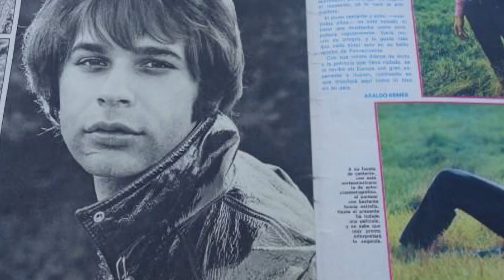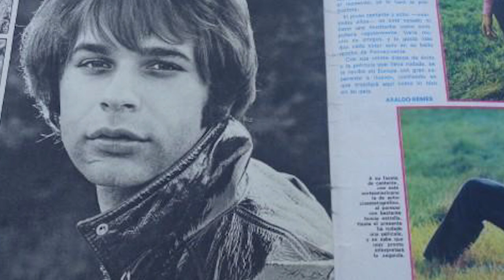What Really Happened to Lou Christie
Christie was born Lugee Alfredo Giovanni Sacco on February 19, 1943, in Glenwillard, Pennsylvania, and grew up in suburban Pittsburgh. While attending Moon Area High School, he studied music and voice, served as student conductor of the choir, and sang solos at holiday concerts.